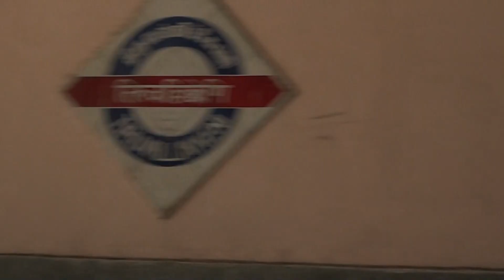Marina Beach view from Chennai MRTS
This small video was taken from Velachery Madras Beach suburban  train.